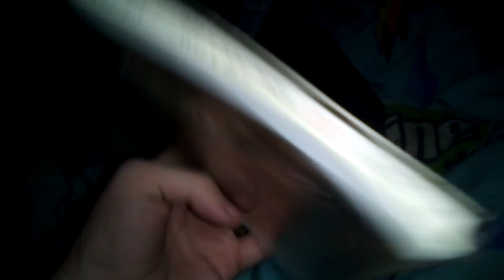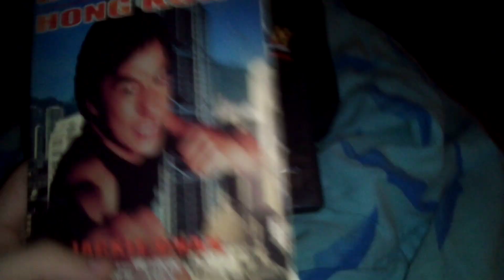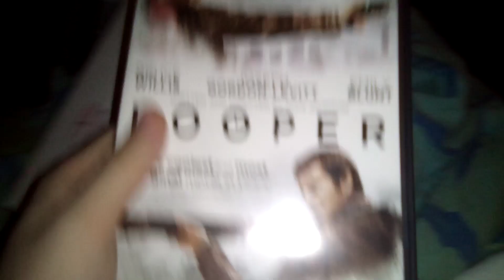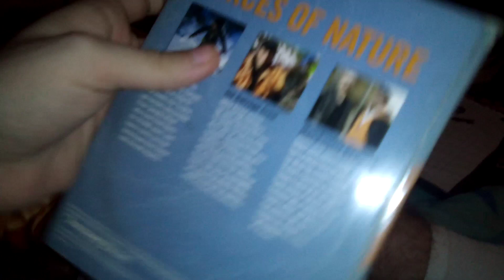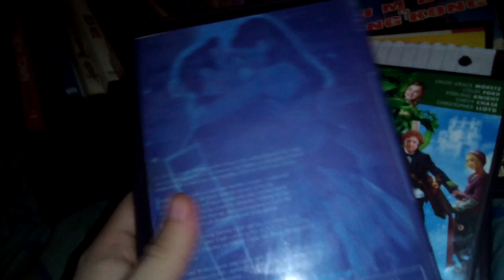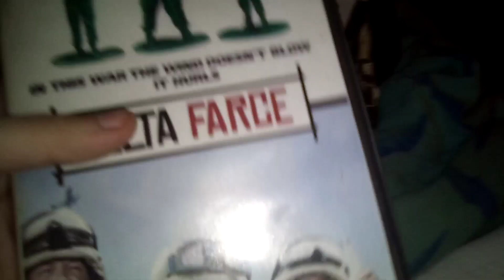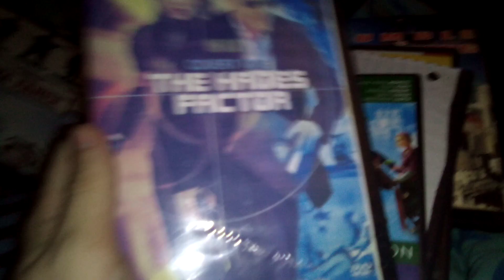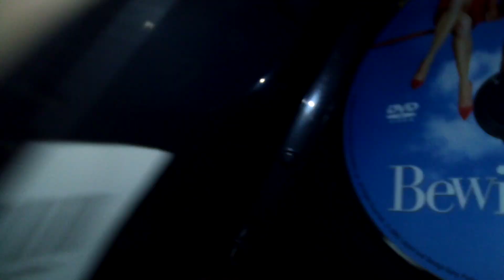VHS/DVD Update: July 24th 2022 (Part 4)